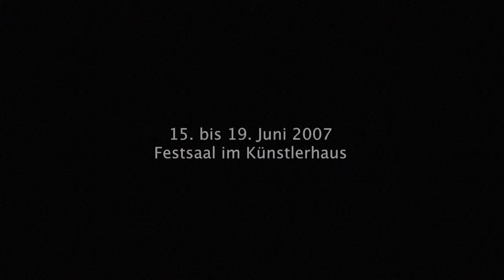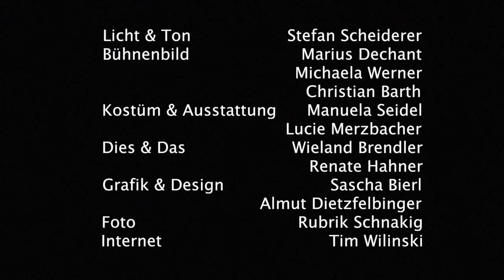Push Up 1-3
Ein Trailer für das Altdorfer Theater4, aufgenommen im Juni 2007.